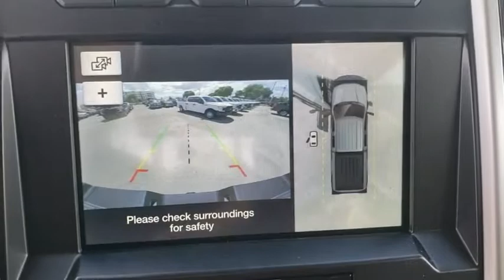2019 Ford F-250SD Maitland, Winter Park, Orlando, Altamonte Springs, Sanford, FL KEE51183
Brown N 2019 Ford F-250SD available in Maitland, Florida at Peacock Ford. Servicing the Winter Park, Orlando, Altamonte Springs, Sanford, FL area.

Peacock Ford
1875 S Orlando Ave

Factory MSRP: $76,570 $8,223 off MSRP! 4WD. Priced below KBB Fair Purchase Price!brbrbrThank you for shopping with Peacock Ford. At Peacock Ford you can enjoy great benefits such as a complimentary car wash after every service visit, full service collision center and a great selection of new and pre-owned cars, trucks and SUVs. Your first oil change is complimentary! We are your local family owned Ford dealer. Price includes: $1,250 - F- Super Duty Retail Customer Cash. Exp. 04/01/2019, $500 - Ford Credit Retail Bonus Customer Cash. Exp. 04/01/2019